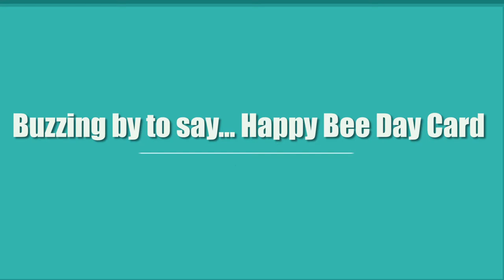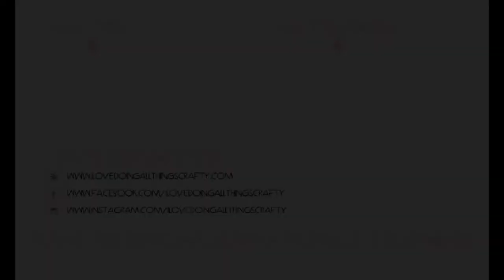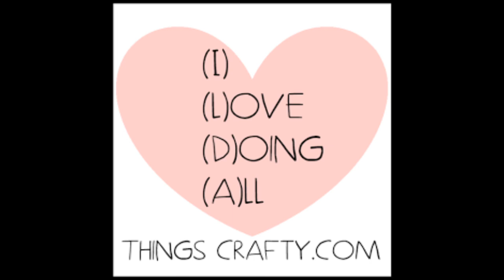Happy Bee Day Card ft. Honey Bee Stamps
Watch as I create this beautiful Bee Day Card with Acetate ft. a few stamp sets from Honey Bee Stamps.

• Strathmore 20 Sheet Smooth Bristol Pad, 9 by 12"
• Tsukineko VersaFine ONYX BLACK Ink Pad
• Tim Holtz Detailer Water Brush
• Kuretake Zig CLEAN COLOR 60+ 80 SET Real Brush
• Brother Scan n Cut Cutting Machine
• HEAT RESISTANT ACETATE 5 Sheets
• Black & Decker HG1300 Dual Temperature Heat Gun
• Dealglad Teflon High Temperature Resistant Non-stick Mat
• Elmers X-Acto 12” Base Guillotine
• Hampton Art Stamp Perfect tool - Discontinued
• Misti Stamp Tool Original Size
• Neodymium Block Magnet
• Martha Stewart Crafts Scoring Board 12x12
• 3M Scotch PINK ATG ADVANCED TAPE GLIDER
• Quilled Creations PRECISION TIP Applicator Bottle
• Ranger .5 Oz. MINI MULTI MEDIUM MATTE Glue
• Ranger Inkssentials Glossy Accents, 2-Ounce
• Ranger Mini Ink Blending Tool 1"
• Tim Holtz Distress OXIDE INK PAD SET OF 12 Ranger
• METALLICS Spectrum Noir Sparkle Pens